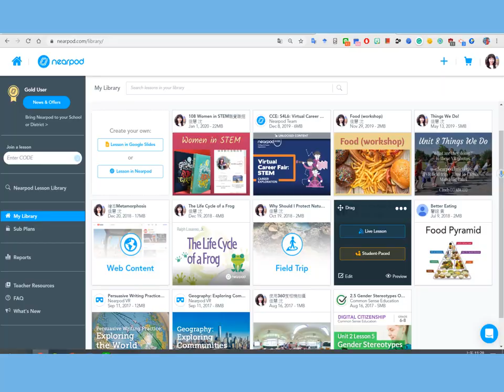Cindy, Nearpod Certified Educator (Nearpod PioNear Application-Winter 2020)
Cindy Shen received a PhD degree in Teaching English as the Foreign Language at Natinal Taiwan Normal University. She is an Elementary school English teacher, PhD, ELT expert and teacher trainer, Nearpod Certified Educator, Microsoft Innovative Educator, iPad seeding teacher, Seesaw Ambassador, and Google Local Guide.

Nearpod PioNear Application - Winter 2020